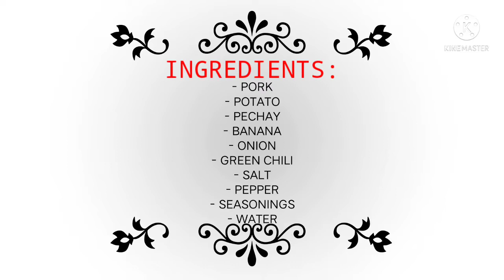How To Cook Pork Nilaga (Pork Soup)Yolanda Loyola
How To Cook PorkNilaga (PorkSoup)YolandaLoyola

This is easy to cook as well as the ingrefients, This can be easy for those who are beginners in cooking.

My channel is about cooking, mukbang and something doing live streams, discussing about rules and regulations of youtube.